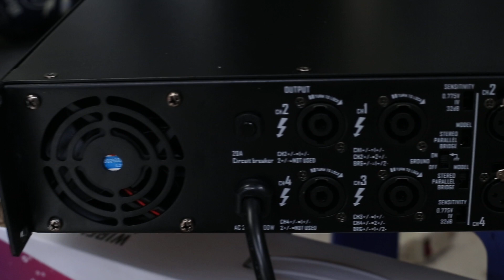Main cục đẩy 4 kênh dB Acoustic MA9004 cao cấp tuyệt đẹp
Siêu phẩm main 4 kênh đã xuất hiện.
cục đẩy 4 kênh dB Acoustic MA9004.
900w/kênh x4
Mạch Class 2H
kéo mọi thể loại loa khó tính.
Sắc xảo đến từng chi tiết. Vẻ đẹp hòa quyện với chất âm sẽ làm những vị khách khó tính nhất phải siêu lòng